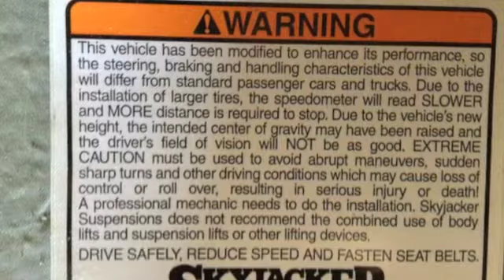Lucky Penny Test drive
test drive of 4 inch lift kit, and Mystic's inspection